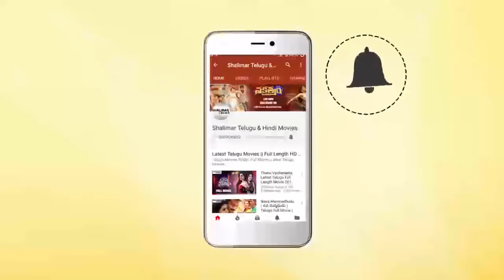Comedy Stars || Telugu Comedy Scenes Back To Back || Episode 677 || Shalimar Comedy